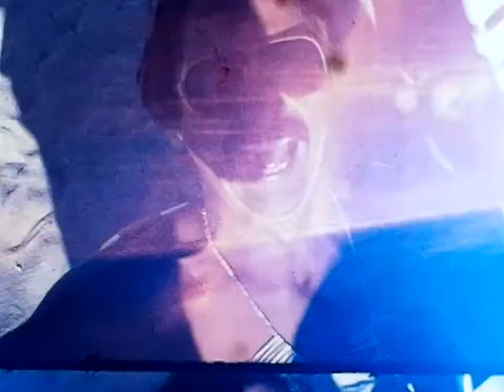1982 Puerto Penasco and Ryans 7th Birthday Party